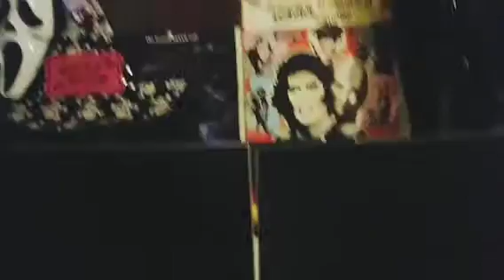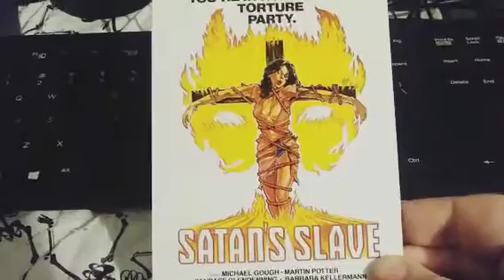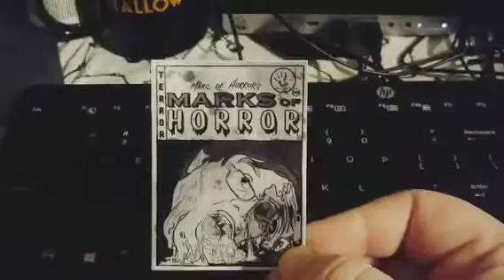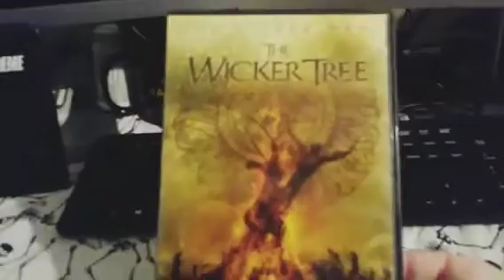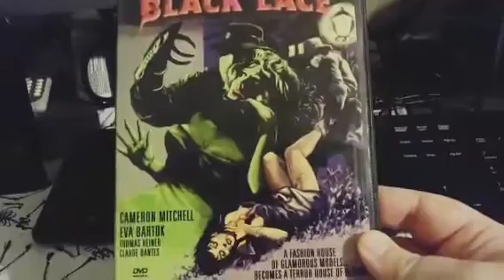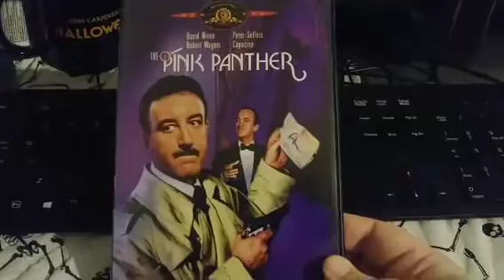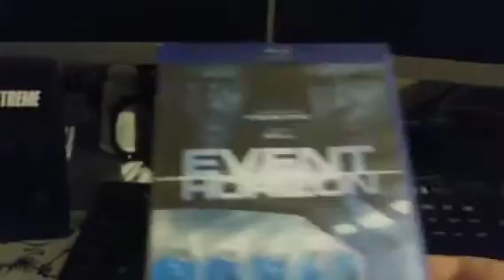Unboxing from Marc of Horror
Today our good friend Marc of Horror sent us a Birthday package! Please show him some love and give a sub!